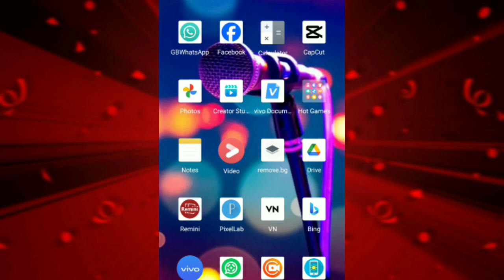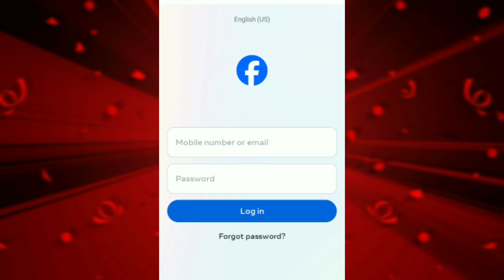Social media sites Facebook and Instagram are reportedly down all over the world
Facebook and Instagram go down why ??

Facebook aur instgram down ho chuka hi is ka solve kesay krin
Facebook and Instagram server down in all over the world
Facebook logout all over the world
Instagram server down
Instagram server down why?
Facebook server down why
social media server down why
social media server Facebook and Instagram server down why